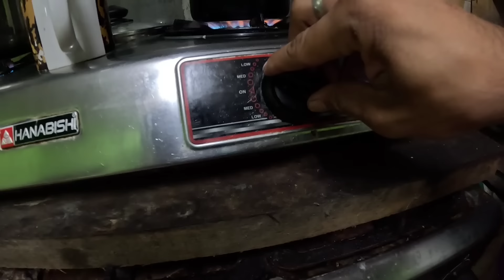HINDI KINAYA NI Mrs SNIPER